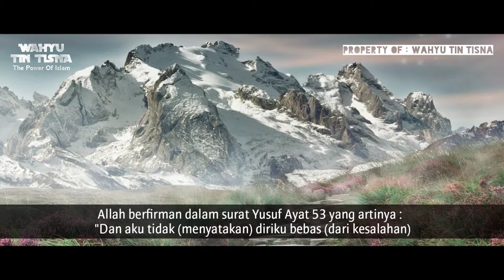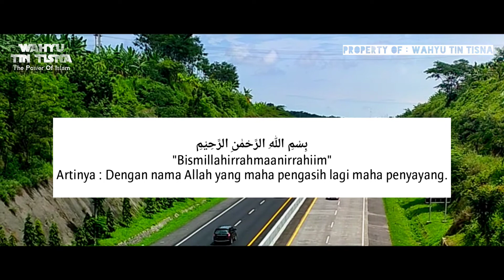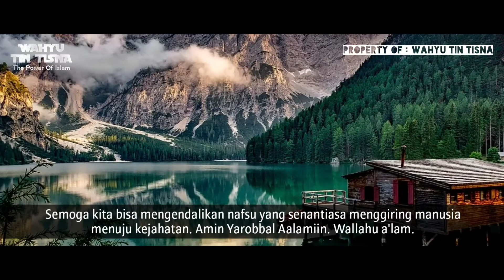Doa Mengendalikan Hawa Nafsu yang Di Ajarkan Nabi SAW (Lengkap Arab, Latin dan Artinya)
Perintah Nabi dalam sebuah hadis, 'Berjuanglah untuk melawan hawa nafsumu sebagaimana kamu berjuang melawan musuh-musuhmu.''

Nabi juga mengajarkan sebuah doa untuk melawan dan mengendalikan hawa nafsu ini. Anda bisa membaca doa ini setelah salat wajib maupun di waktu-waktu mustajab lain untuk doa.

Doa
Doa harian
doa doa islam
doa sehari hari
doa mengendalikan hawa nafsu
doa mengendalikan nafsu